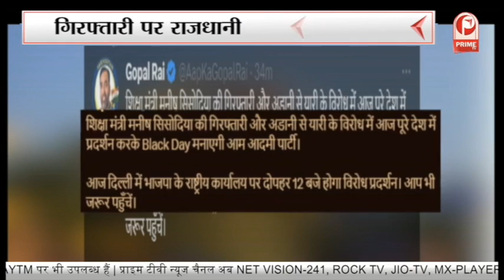भारत जोड़ो यात्रा 2.0: फिर से सड़कों पर आए राहुल || Prime Tv